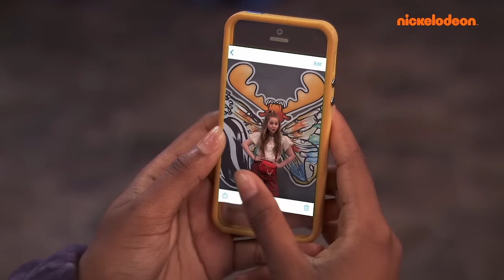EVERY Piper Hart Moment Ever! | Henry Danger | Nickelodeon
Piper Hart is Henry Hart's younger sister and President of the Man Fans! In this Piper marathon, we're starting from the very beginning to see every savage, hilarious moment with Piper up until the very end of the Henry Danger series!